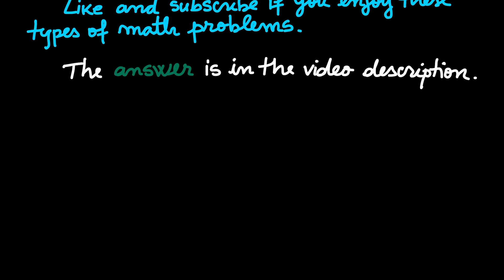Mr. Bean's Math Problem🧸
3